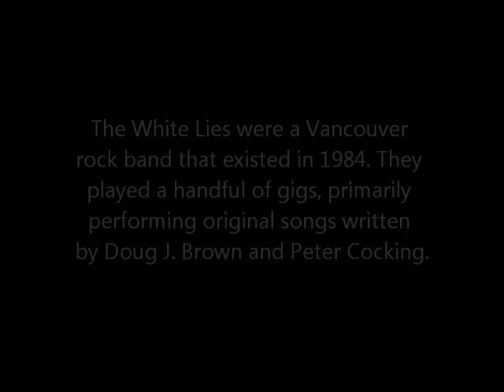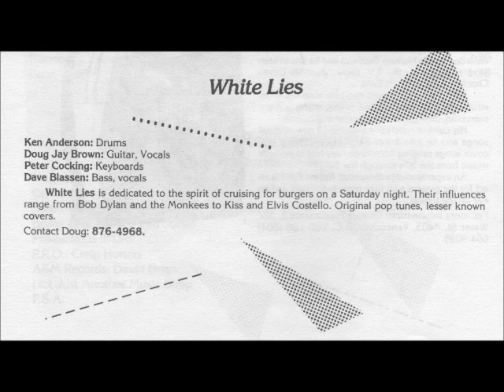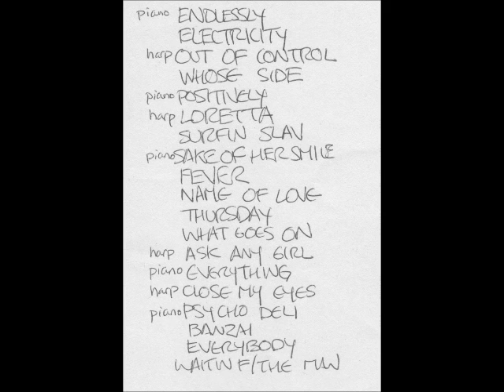Loretta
The tip of the iceberg of great songs written by Doug J. Brown and Peter Cocking.
Loretta, performed by The White Lies
Recorded at Mushroom Studios
November, 1984